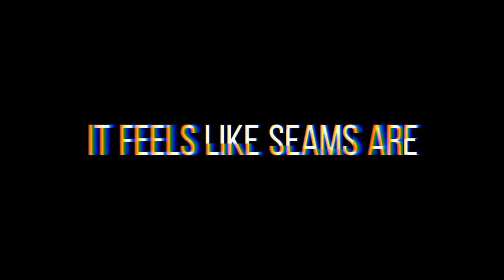Radio meme | Gacha | link to background in desc.